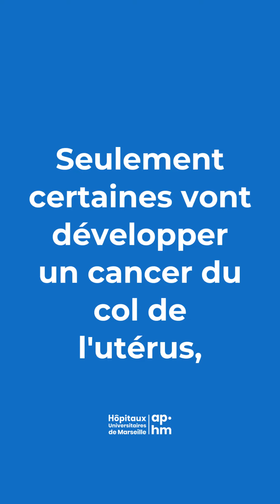Journée mondiale de sensibilisation autour des maladies HPV viro-induites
C'est la journée mondiale de sensibilisation autour des maladies HPV viro-induites. 🌐🎗 Découvrez notre vidéo 🎥 de prévention du papillomavirus & du cancer du col de l'utérus.